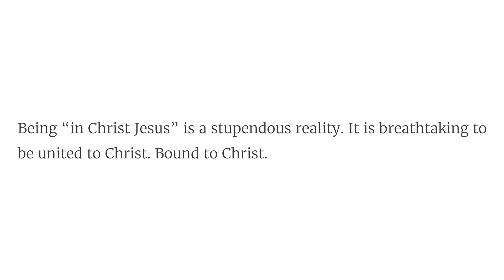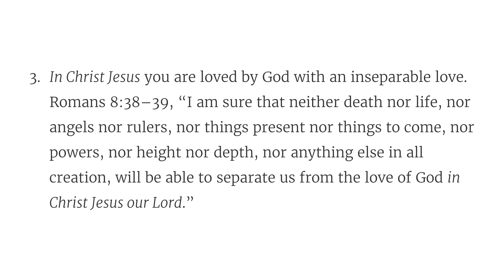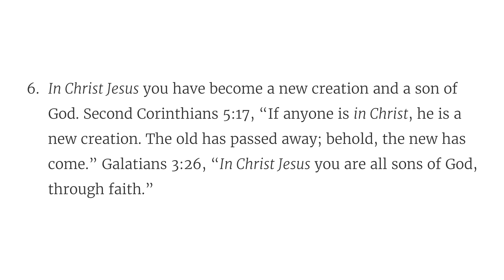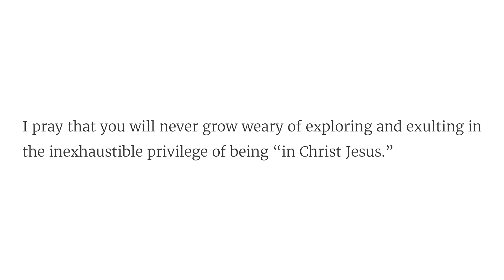Solid Joys (August 29): Six Things It Means to Be in Christ Jesus // Devotional by John Piper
Never grow weary of exploring and exulting in the inexhaustible privilege of being “in Christ Jesus.”

"[God] saved us and called us to a holy calling, not because of our works but because of his own purpose and grace, which he gave us in Christ Jesus before the ages began. (2 Timothy 1:9)"

Devotional excerpted from: “The Stupendous Reality of Being in Christ Jesus”